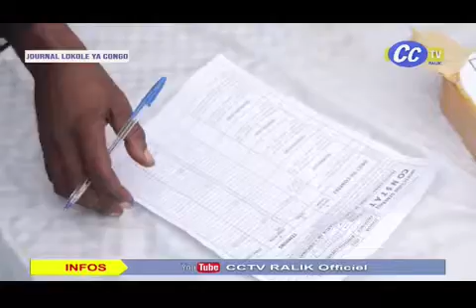JOURNAL LOKOLE CCTV 23.05.2022